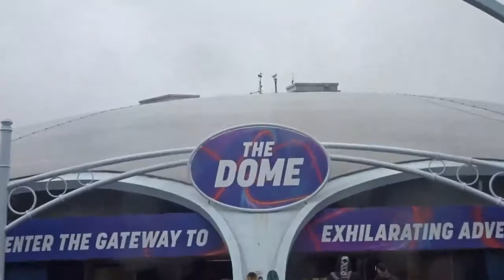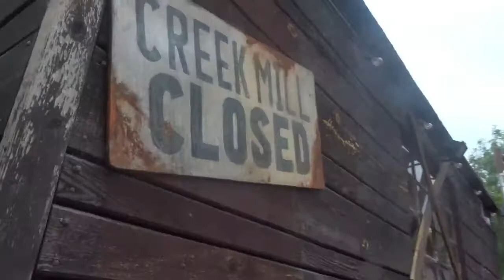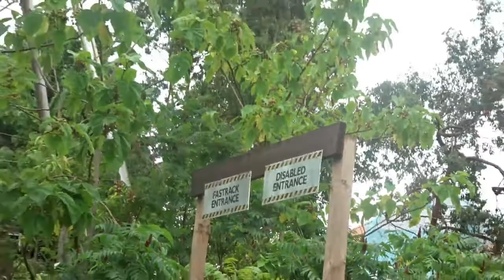Thorpe park Fright Nights Construction Update-episode 1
Gear Used in This Video:
Sony WX500
San-disk 32GB SD Card